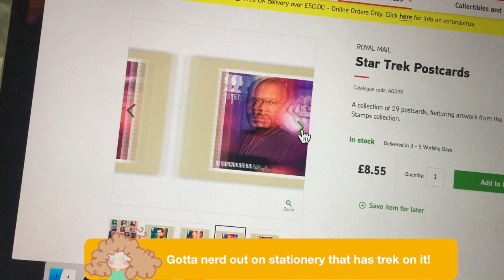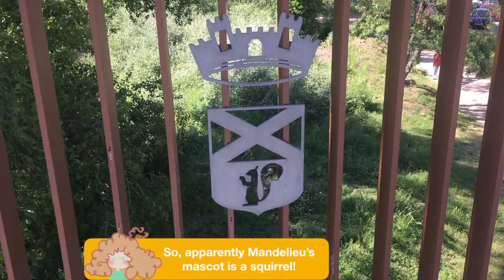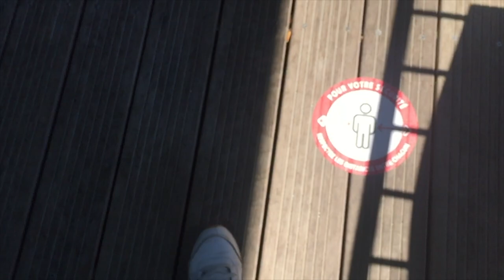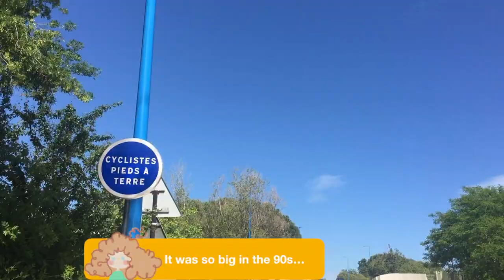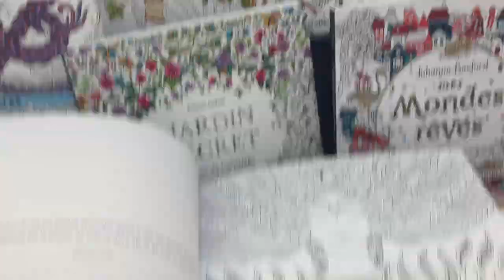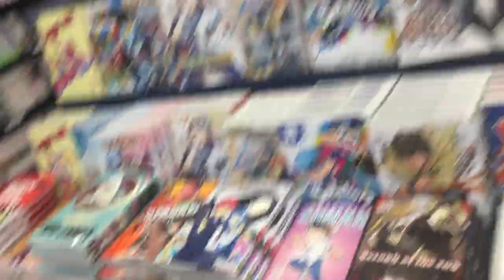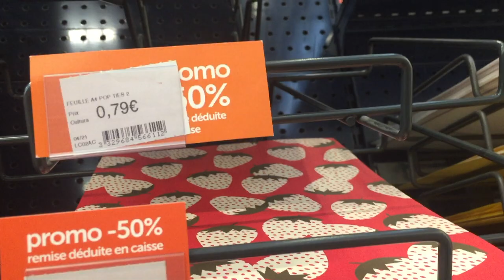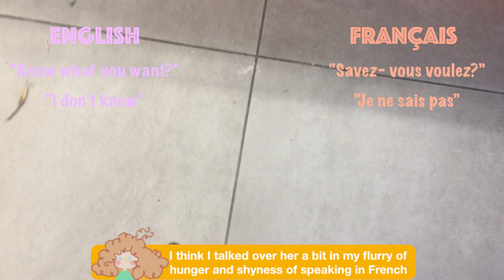Au Pair in the South of France Vlog: Vaccine, Stationery, and Pastries!!!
Hi friends!
Today I went on an adventure to get my first jab! Come with me as I go to a small city called Mandelieu, get lost, eat pastries, attempt resistance of stationery, and get stabbed with a needle!

~Shops~
Cultura
a boulangerie on the side of the road. I didn't catch the name of it, sorry :/

~Places~
Pegomas
Mandelieu

🎶 music 🎶
Cheel - "Blue Dream" and "Lazy Walk"
Anno Domini Beats - "Sunny Days"
Dyalla - "Patience" and "Benji"
TrackTribe - "Sleepwalker"